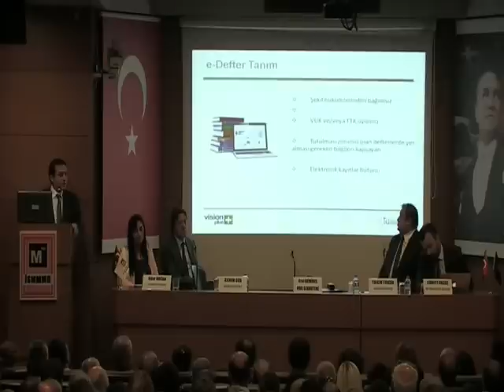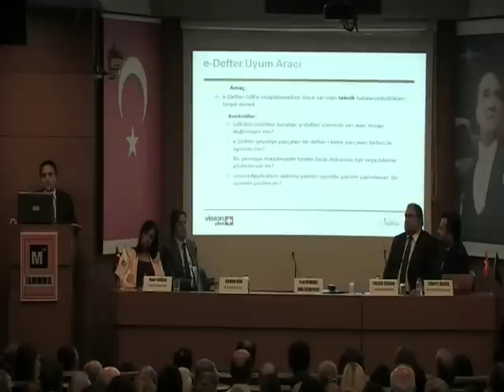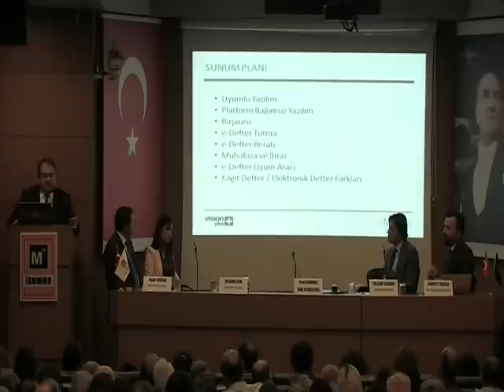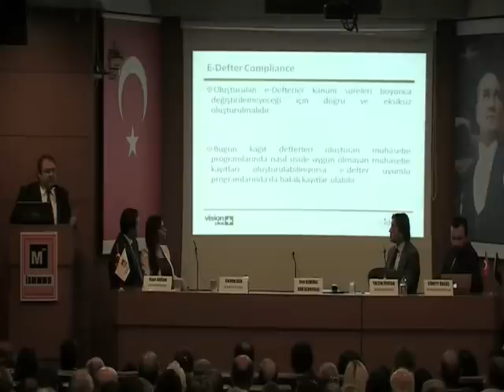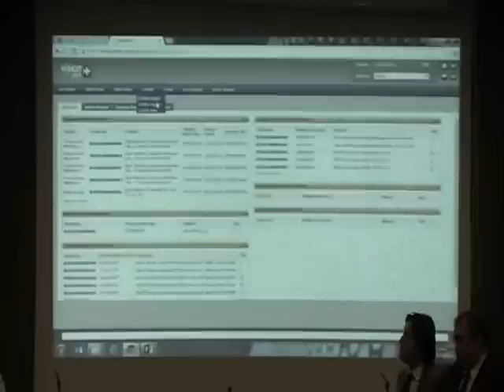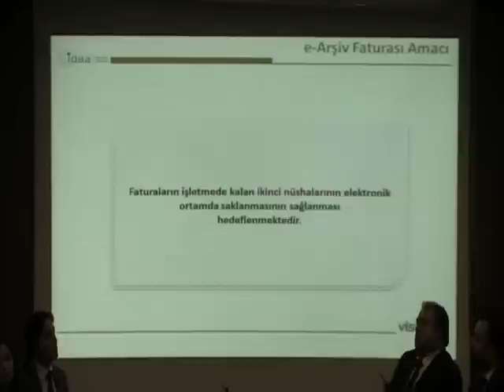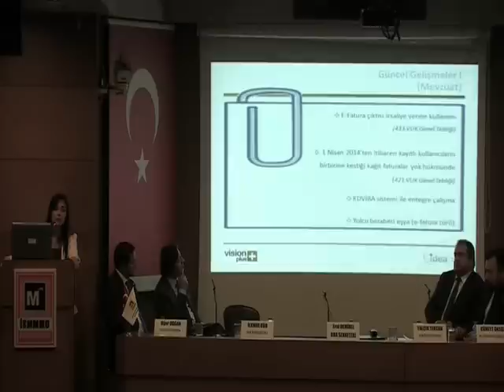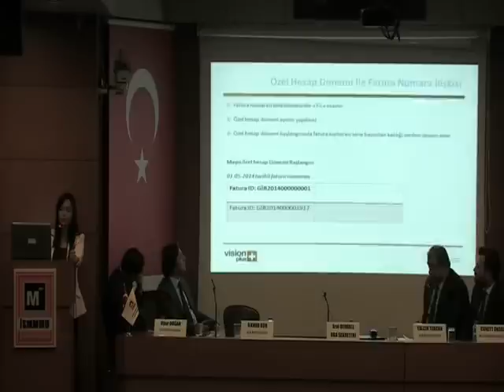e-Defter, e-Fatura, e-Arşiv Fatura ve Kayıt Saklama Gereksinimleri Konularında Güncel Gelişmeler